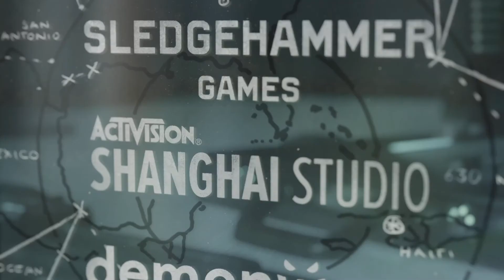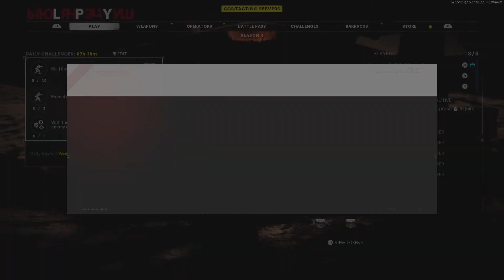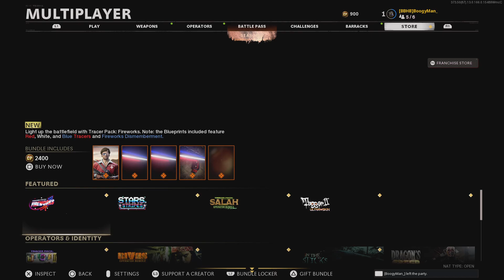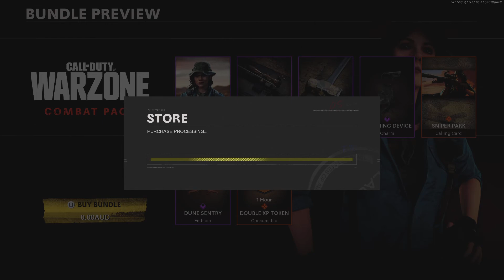Call of Duty: Black Ops Cold War_20210705195220